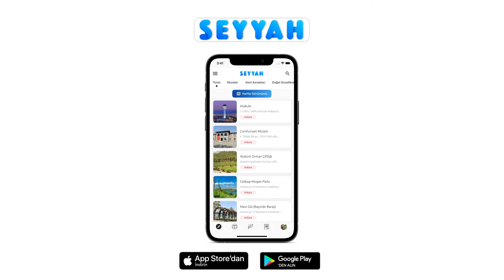Seyyah Gezi Rehberi Tanıtım Filmi